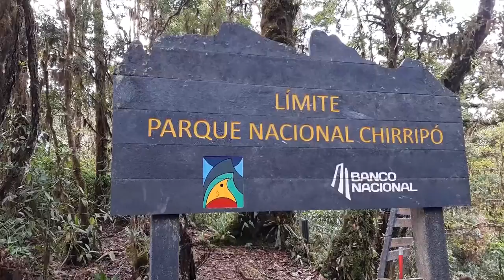Corredores que participen en la Carrera Chirripó deben presentar esquema completo de vacunación